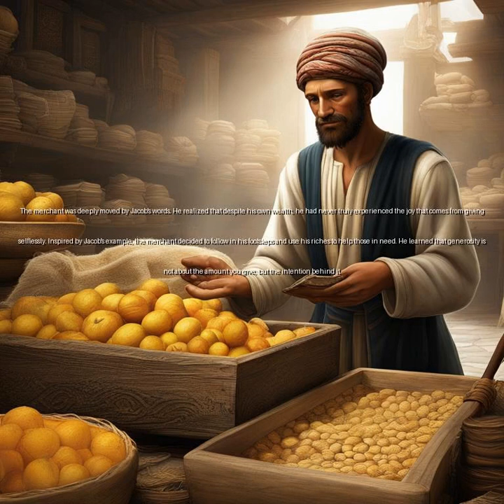The Heart of a Hero: The Story of Farmer Jacob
Join us on a journey to the small village at the foot of the mighty mountain, where the humble and kind-hearted farmer Jacob shows us the true meaning of selflessness and compassion. In the face of adversity, Jacob's unwavering generosity and willingness to help others in need, no matter the cost, serve as a beacon of hope and inspiration for us all. Witness the power of kindness and the impact one person can have on an entire community in this heartwarming tale of resilience and humanity.